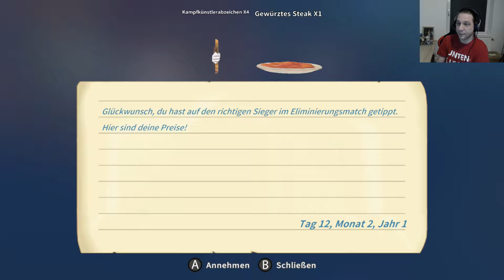My Time at Portia SWITCH 032 Kampfkunstturnier